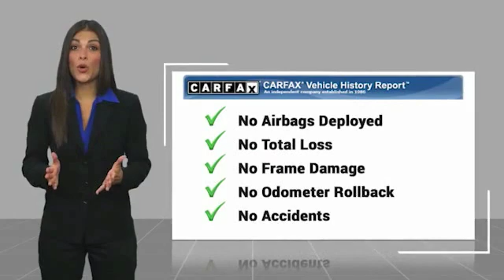2014 Mercedes-Benz S-Class Metairie LA N016077A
2014 Mercedes-Benz S-Class S 63 AMG

Thank you for your interest in one of Audi New Orleans 's online offerings. Please continue for more information regarding this 2014 Mercedes-Benz S-Class with 89,939mi. CARFAX BuyBack Guarantee is reassurance that any major issues with this vehicle will show on CARFAX report. Excellence, luxury and stature are just a few of the pillars this car is built upon. Enjoy safety and stability with this all-wheel drive vehicle and drive with confidence in any condition. If, upon choosing the road less traveled you find yourself lost, relax and remember this beautiful car has navigation. Added comfort with contemporary style is the leather interior to heighten the quality and craftsmanship for the Mercedes-Benz S-Class More information about the 2014 Mercedes-Benz S-Class: With a base price of $93,825--and prices likely to range to near double that for a well-equipped S65 AMG, the 2014 Mercedes-Benz S-Class lineup isn't cheap. That's always been beside the point, though; the S-Class continues to showcase the leading edge of automotive technology--including some world firsts for active safety--and in ride comfort and interior ambiance. With Mercedes-Benz' Pre-Safe technologies, you get some of the most sophisticated accident-avoidance systems in the world. The 2014 Mercedes-Benz S-Class is also the first regular-production car to move entirely to LEDs for lighting--with the entire car now using more than 400 LEDs, including up to 56 for the headlamps. Interesting features of this model are long-held reputation for durability, a luxury benchmark, Strong, smooth powertrains, limousine-like interior (especially with Executive package), and innovative technology